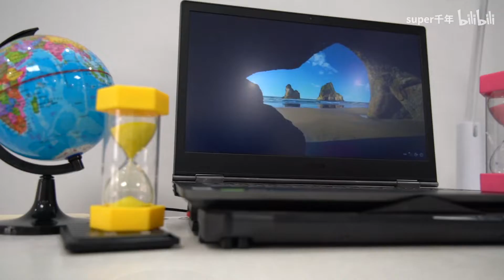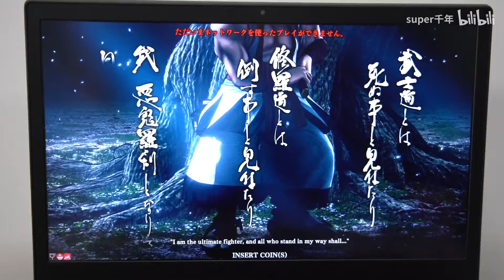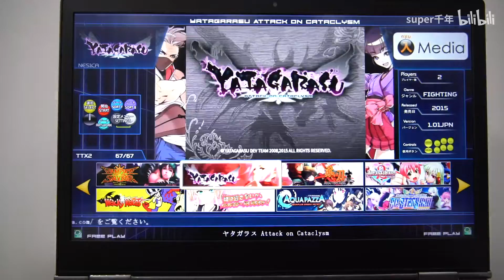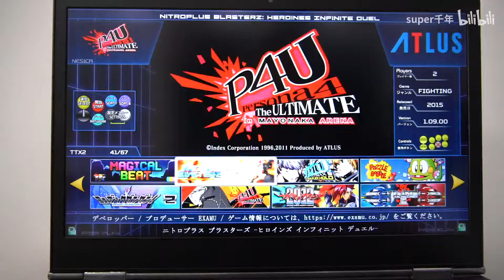ttx3/4 arcade system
Transforming a computer into an arcade requires only one hard drive Taidong TT1 TTX2 TTX3 TT4 hard solution (non-emulator)